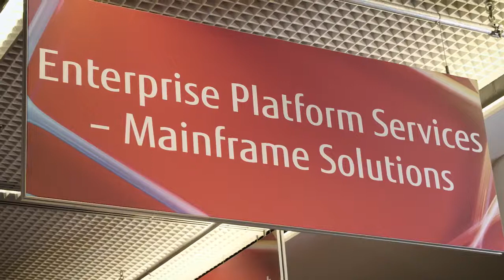How can you drive digital transformation with Enterprise Platform Services F Birkner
In this session, we will discuss the important role of mainframe software, services, and hardware in providing the unseen backbone of business critical environments. We will share how mainframe disciplines, including BS2000, Global Server, VME Services, Third Party Mainframe Services, automation as well as education and collaboration with universities by our EPS Academy are successfully delivering the promise of digital co-creation for Fujitsu customers.